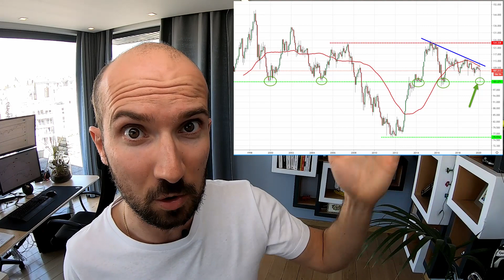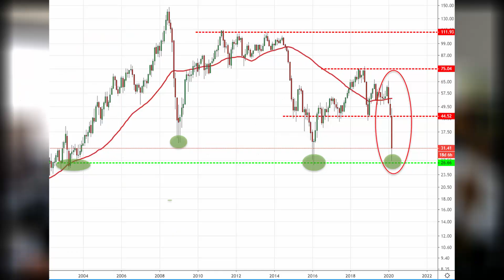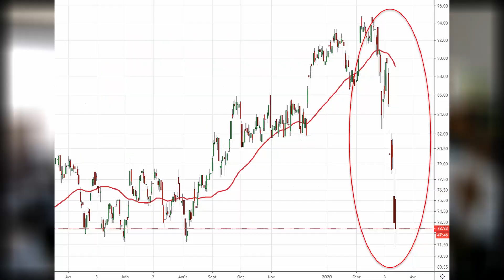Marchés financiers en panique : le point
MERCI pour vos LIKE et vos commentaires et je vous dis à très vite !

 À PROPOS DE XAVIER FENAUX
Trading/Coaching/Formation/Analyse :
J'ai rejoint InteractivTrading après avoir été responsable de bureaux d'analyse auprès de sociétés spécialisées dans le trading et le conseil à destination d'investisseurs actifs.

Au plus près des marchés financiers, j'analyse & trade toutes les classes d'actifs : Actions/Forex/Indices/Crypto. Je propose mes services de coaching, Trading, et accompagnement de Traders dans leur quête vers la réussite, la performance et l'autonomie sur Interactivtrading.

"Discipline, réactivité, stratégie, gestion du risque, performance, maîtrise de soi et évoluer dans un contexte unique à chaque instant, tels sont les termes avec lesquels je caractérise mes passions : les marchés financiers et le golf."